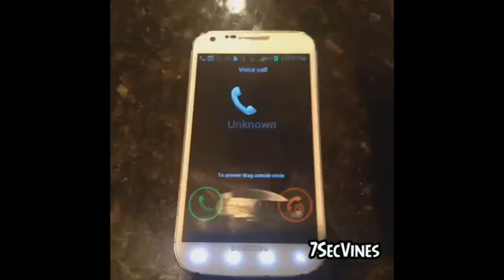VINE COMPILATION AUGUST 2013 HD]